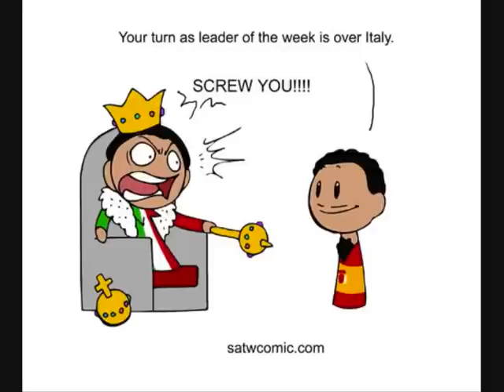Leader of the Week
Humon's comic of SATW, we do not own these pictures, just the voices